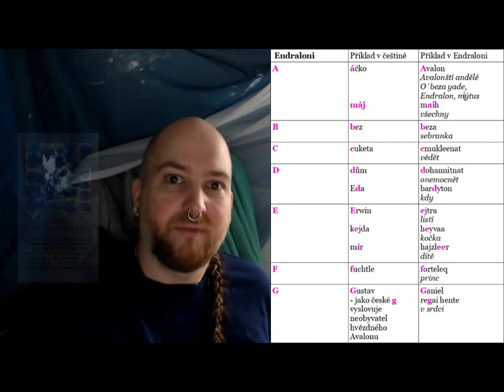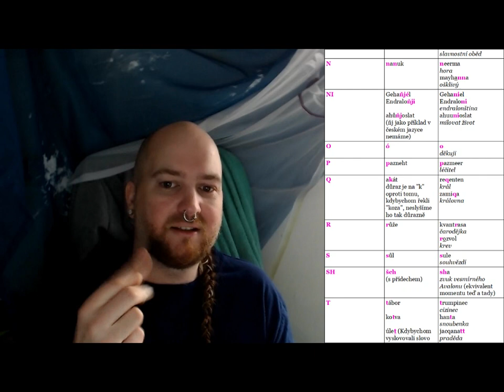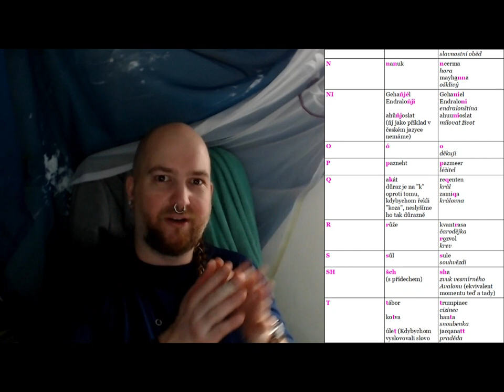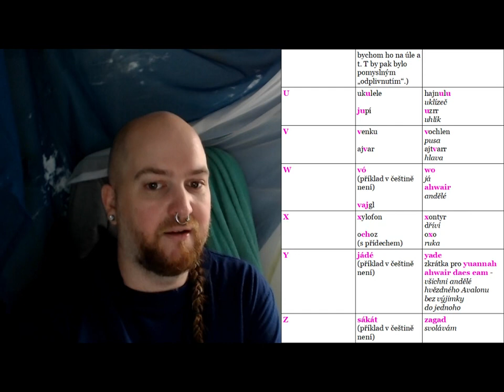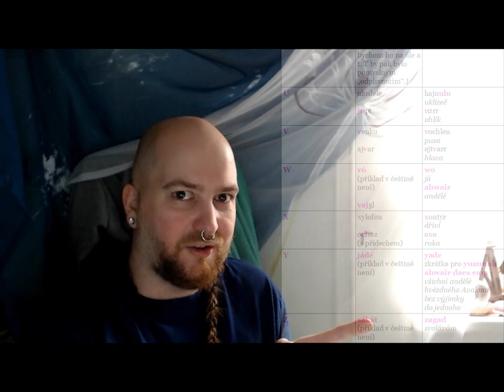Výuka Endraloni: Epizoda 4 - Výslovnost 1 (od A do Z)